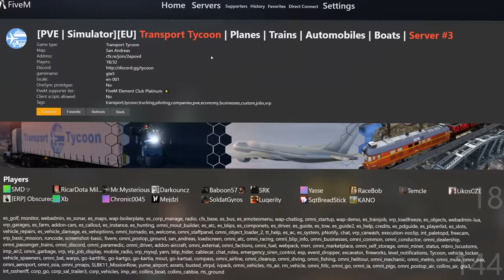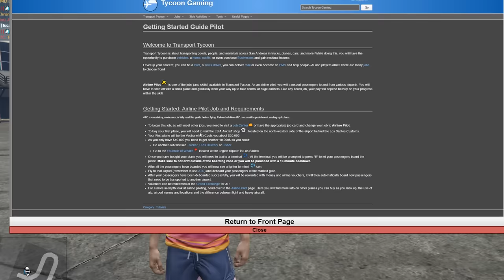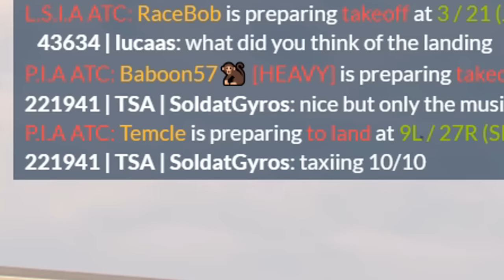FIRST DAY as a Pilot in GTA 5 FiveM Flight Simulator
Today I'm trying a new GTA 5 FiveM server — Transport Tycoon! My first day working as an airline pilot, and we have a long way to go until the big airliners... We also got a new map and a whole bunch of new airports!

Coconut Mall
Crosstown Traffic
Wii Sports Resort Theme